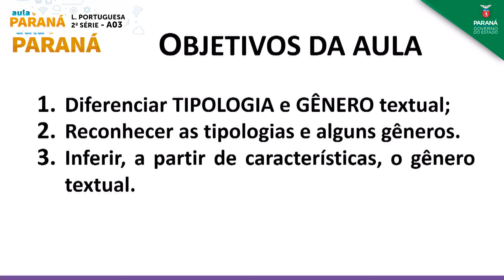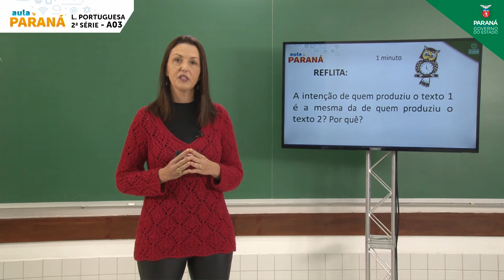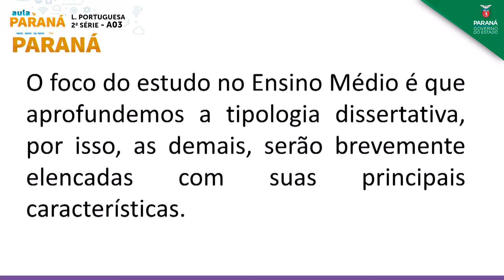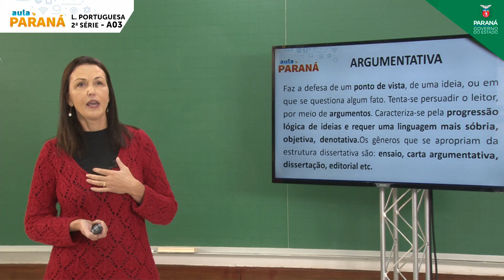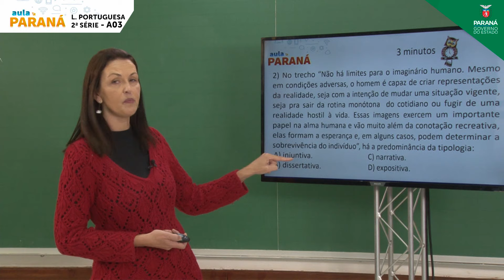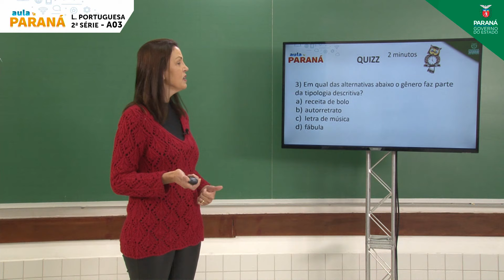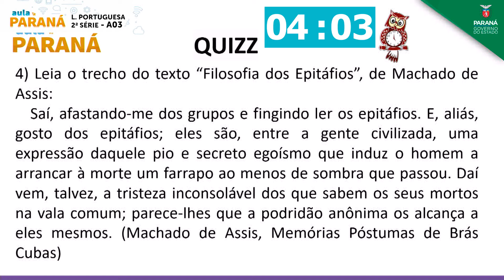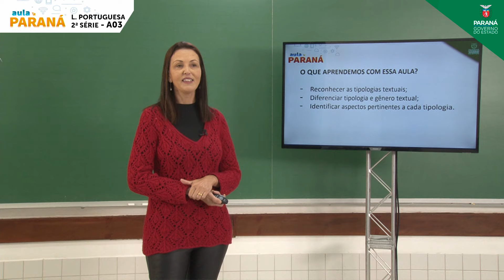2ª Série | Língua Portuguesa | Aula 03 - Tipologia e Gênero Textual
Professora Cristiane Terezinha Bonato dos Santos